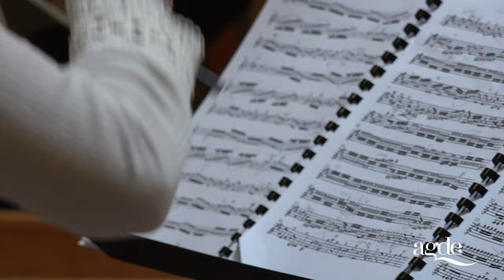Conférence de presse au Château Laurens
👉🎥Retour en images avec la conférence de presse au Château Laurens.

Le Président de l’Agglo Hérault Méditerranée et Maire d’Agde Gilles D’Ettore, a accueilli Michaël Delafosse, Président de Montpellier Méditerranée Métropole et Maire de Montpellier au Château Laurens.

Ce joyau de l’art nouveau qui verra son ouverture au public en juin 2023 a été retenu pour faire partie des projets lauréats qui s’inscrivent dans le cadre de la candidature de Montpellier au titre de « capitale européenne de la culture 2028 ».

Également présents lors de la conférence, Claire Fita, vice-présidente déléguée à la culture de la Région Occitanie, Jean-François Soto, Maire de Gignac et Président de la Communauté de Communes de la vallée de l’Hérault, les élus de Sète et de Lunel venus apporter leur soutien à cette candidature.